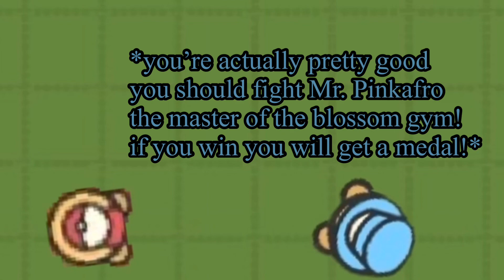ZR POKÉMON EPS.1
This is the first catch for our trainer! He finds the Pokémon he is destined to be with by bumping into him.

Songs:

Pokémon theme - EASY piano Tutorial by PlutaX